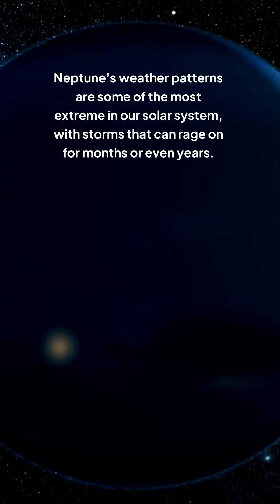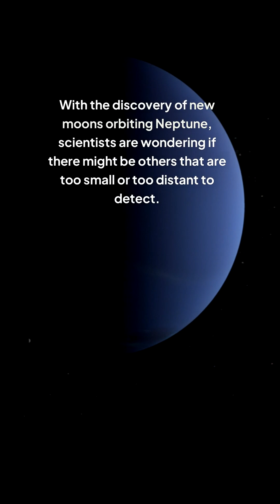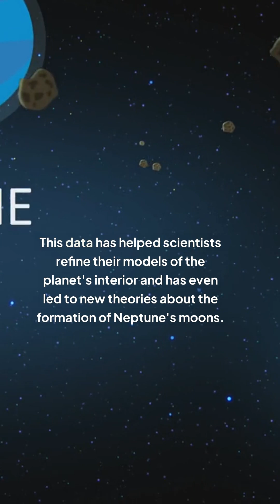What Secrets Lie on Neptune's DARK Side?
Explore the mysterious and uncharted territory of Neptune's dark side! This gas giant, the farthest planet from the Sun, has long fascinated astronomers and scientists alike. But what secrets lie hidden on its dark side, a region that remains shrouded in mystery? Join us on a journey to uncover the unknown, as we delve into the icy blue depths of Neptune's atmosphere and uncover the fascinating facts and theories surrounding this enigmatic planet. From its intense storms to its possible moons, get ready to discover the secrets that Neptune's dark side has been hiding from us.